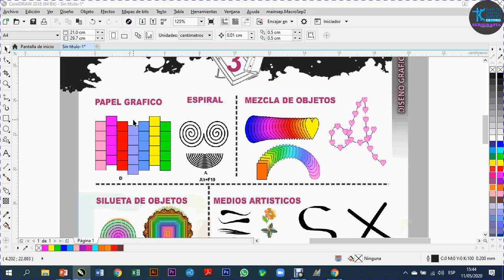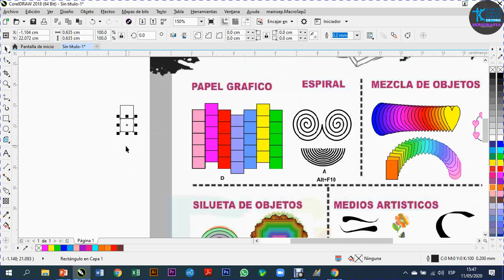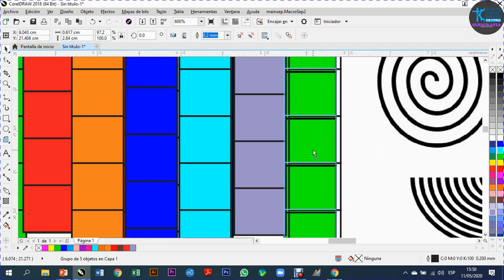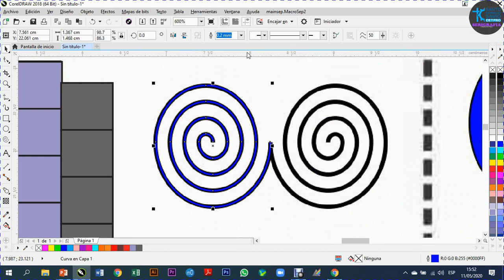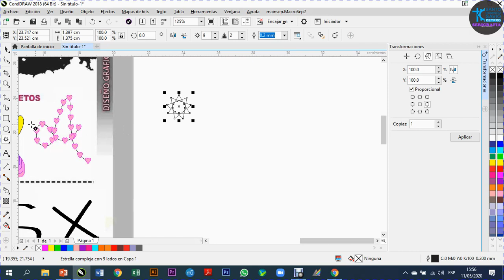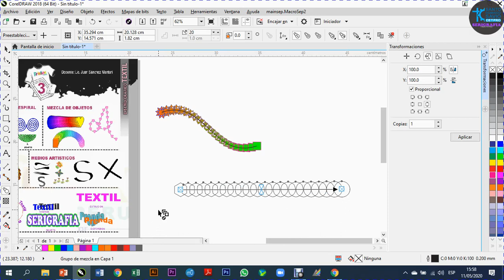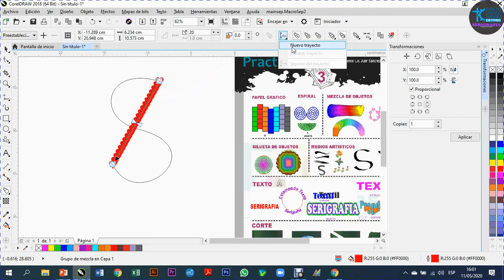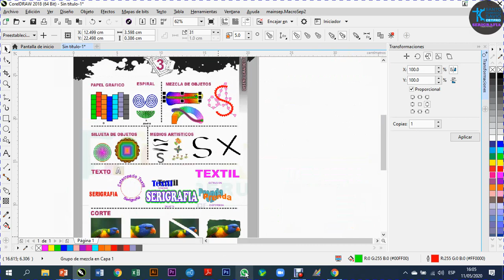Parte N° 3, Diseño Gráfico para Serigrafia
Diseño básico para serigrafia 2020